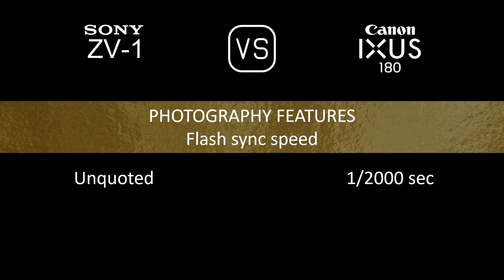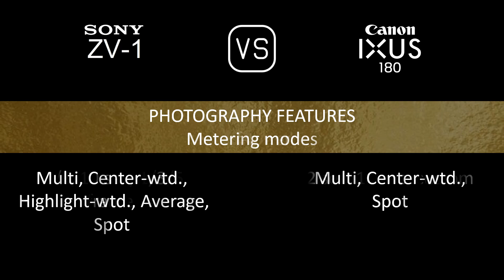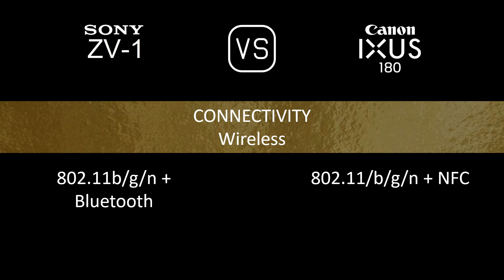Sony ZV-1 vs. Canon IXUS 180: A Comparison of Specifications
This video overviews the Sony ZV-1 and the Canon IXUS 180 in a parallel comparison of specifications.

00:24 LAUNCH
00:32 BODY
00:41 SENSOR
01:05 IMAGE
01:21 OPTICS & FOCUS
02:06 SCREEN
02:26 PHOTOGRAPHY FEATURES
03:27 VIDEOGRAPHY FEATURES
03:43 STORAGE
03:47 CONNECTIVITY
04:16 PHYSICAL
04:36 MISC